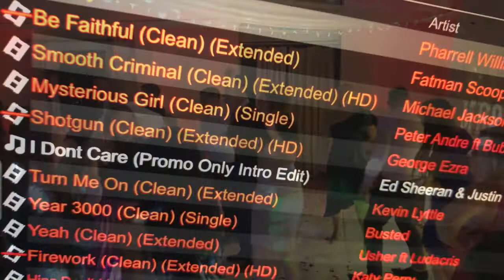Mr and Mrs Tarrant at Silvermere Inn on the Lake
SIlvermere Inn on the Lake with an evening wedding including Dancefloor and some confetti canons!